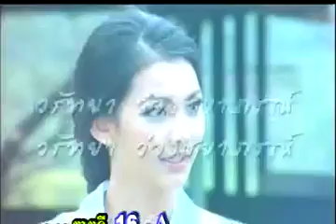Pom Snaeh Ja Rom Jet 16a